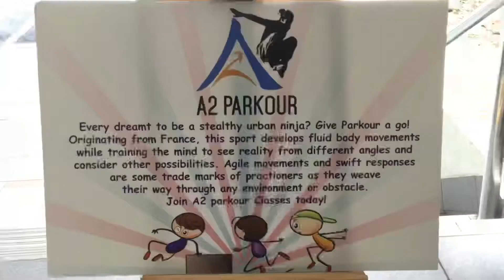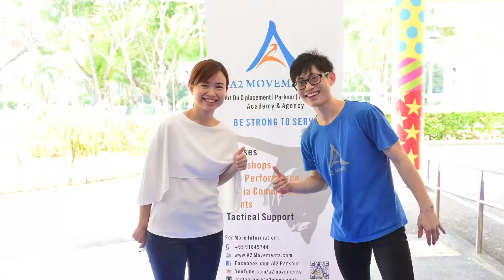Macpherson Children Enrichment Day Dec 2019 | Parkour Singapore | A2 Parkour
A2 Parkour was invited to conduct Kids Parkour Workshops at MacPherson Community Center for their Enrichment Day 2019

It have had been a pleasure to expose the community & children what parkour is about.
A chance to showcase the positive benefits of parkour.
Moreover, an honor to be meeting & receiving award from MP Tin Pei Ling.

If you like to have us over at your event/ roadshows to attract an audience.

A2 Movements is Singapore first & leading coaching body for parkour, with ADAPT & certifications from Singapore Sports Council.
Conducting trainings in schools, corporate workshops and hold regular classes.

The A2 Movements Performance Team is also actively involve with advertising campaigns with international brands through Television commercials, advertising campaigns, photography, Product launches, live events and public demonstrations.
Moreover, A2 Movements caters to Film productions, acting, stunt work, choreography as well.